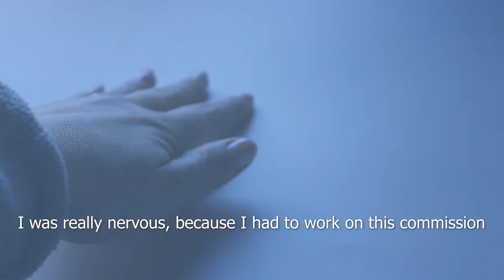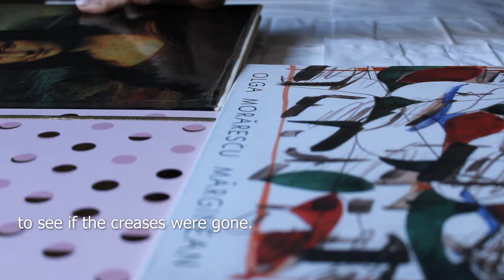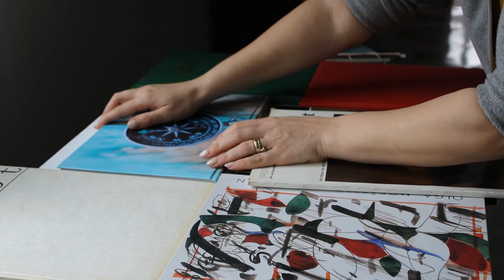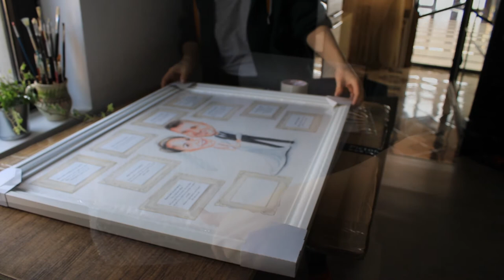How to fix paper crease | Stretching large watercolor paper and working on a commissioned project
If you are looking for a solution on how to fix watercolor paper crease, you can try this. In this video, you will see me stretching a large watercolor paper and working on a commissioned project.
The time constraint made me nervous, as I didn't think I could remove the creases completely and have the paper ready to work on in time.

I hope you find it useful and enjoyable to watch!

Watercolor and colored pencils on 300 gsm Arches hot pressed paper

COME SAY HI!!  😀